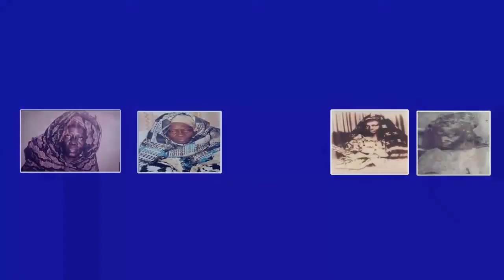Dawamu Chukhri theme Ndonga Tarbiya